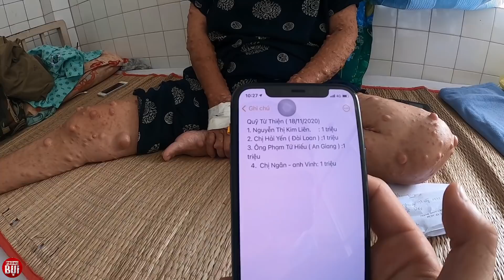Cô út mụn to như chén đang kiệt sức vì ung thư và khối u I Phong Bụi